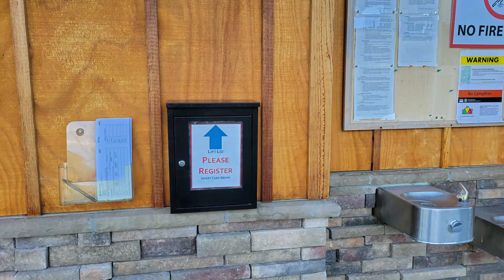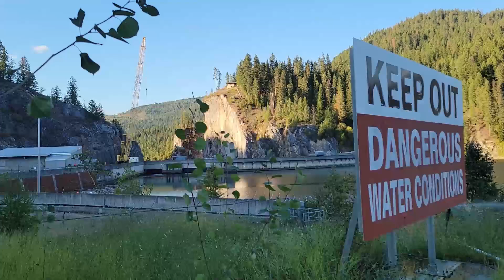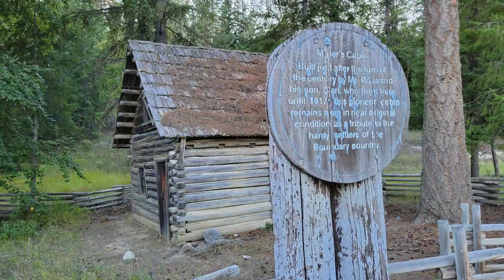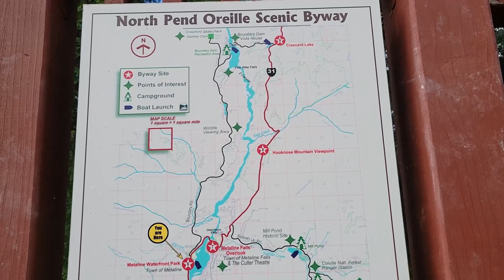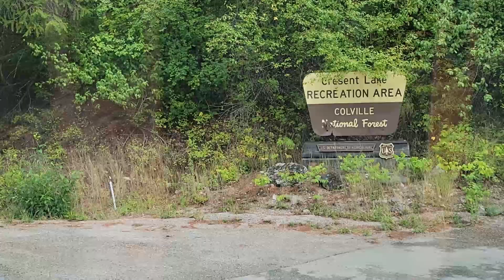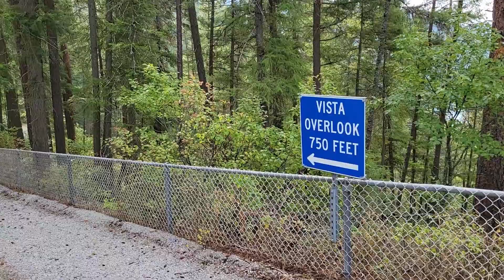ADVENTURES NEAR THE CANADIAN BOARDER ~ in the northeastern corner of Washington State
THIS EXCITING ADVENTURE:  😲😵🤗😎😄
 The girls and I travel to the Northeastern corner of Washington State to Boundary Dam ~ a  "stones throw away" from the Canadian boarder to explore the area and plan for a cave tour.

WHO ARE WE:
 “Pride Runs Deep”, Ex-Submariner ⚓ Thresher Class Fast Attack  (USS HADDO 604). I am  used to cramp conditions  as an "old but traveled soul". As a solo retired male with two  medium sized dogs, we travel the U.S. Western Territories of PNW, SW, SE, from the Plain states to the Pacific coastal states and from the Canadian border to the Mexican border part of the year then during our short summers, we hike the high alpine lakes in the Washington State Cascades and travel the PNW in our summer videos. Then in the fall /winter explore Washington State Parks in the Off-Season.

 * BLM campground areas in different states
 *Public lands to camp on in different states
 * Wineries to visit in different states
 * Tips on compact living in an  RV
 * Organization  in an RV🚐
 * How I trained my dogs for RV Life 🐶
 * Improvements made to my 19' RV for a better life on the road 🛠
 * Dog Products I use with the girls on and off the road 🐕‍🦺
 * How I rate Dog Parks we come across in our travels  (1-4 Paws ratting)
 * Humorous or whimsical words of encouragement to help get you through the day

 MY “GIRLS”: 🐕‍🦺🐕‍🦺
Sara is an Irish Field Setter and Katie is a brown and white Border Collie. They are both very active and are 12yrs old. I have raised and trained them together as "sisters" since they were each10 weeks old, Katie being one month older than Sara. They love RV'n and Hiking.

OUR CAMPERVAN: 🚐
"THE PHONEIX"  A 2007 Dodge/Mercedes Sprinter with a 2008 19ft Pleasure Ways Ascent - RV coach. Purchased in June 2018 and updated & improved over the  years thru several  "phases" of upgrades for long term year-round Off-Grid Dry-camping.

WOULD YOU LIKE TO "TREAT" THE GIRLS ? 😃🐕🐕
The girls' and I appreciate any donations of any amount if you enjoy or videos.  That helps us on our journeys. A little bit can get the girls a treat on the road or help with the costs of fuel. Also our viewer comments and questions help us to better develop our young channel's subject matter.

FREE LOGO & MEMBERSHIP CARD OFFER:?
  To receive one  of our high quality Logo stickers and a "unique" Dog Gone RV'n
Membership Club  Card send your request to:
 with subject title: FREE STICKER AND CARD OFFER.
You must include your full name and  mailing address in your email so the items get to you quickly.

GRAPHIC LOGO DESIGN BY: 🤗
(Tell her Dog Gone RV’n Sent You)